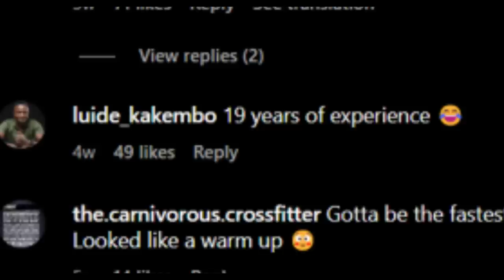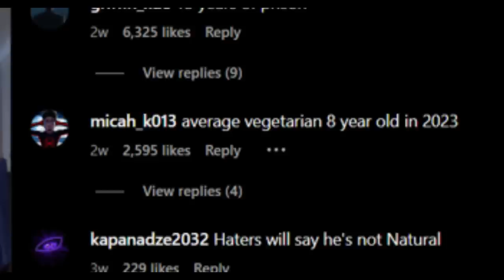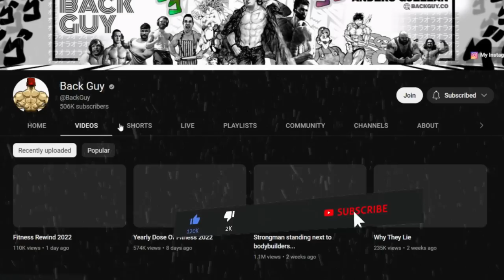He's just 19...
My supplement sponsor PROZIS Code BACKGUY gives you a solid discount that stacks with other codes :) My coaching service

fitness Weekly Dose Of Fitness